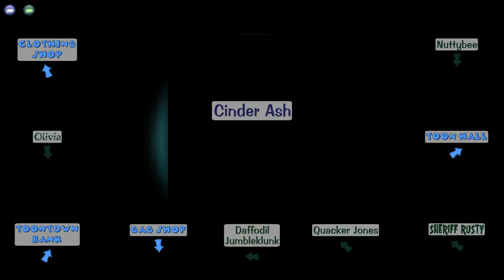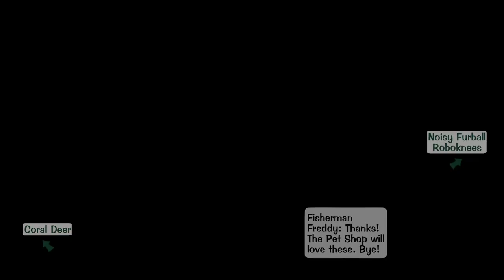A New Name | Toontown Rewritten Ironman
In this episode, our name gets approved, we give some people cream pies ( giggity),  and we do some sellbot factory runs.

Edited by TrueWarrior08